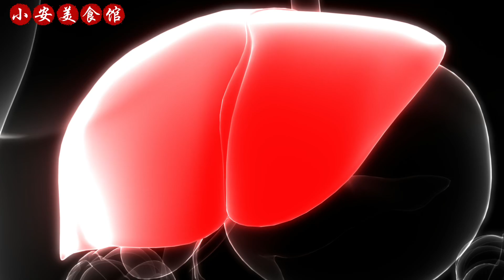葡萄乾加兩物，堪稱『肝臟超強排毒劑』！ 50年體內老肝毒排乾淨了，堅持喝3天，肝臟立馬重返20歲，從此肝病全都遠離你，還可以有效防癌抗癌！ ！ 【小安美食館】